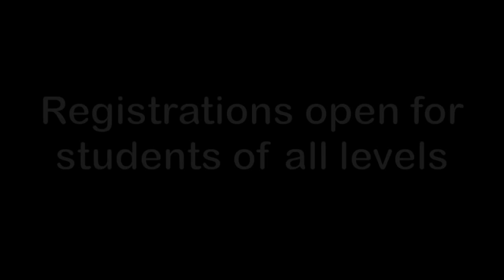Anuradha Pal - Workshops & Interactions around the World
World renowned Tabla maestro, percussionist and composer Anuradha Pal conducting workshops and lecture demonstrations on Indian music & rhythm across the world -

1. RHYTHM & BEATS - Kala Academy, Goa.
2. Rhythm Workshop - Bhavan’s College, Andheri, Mumbai.
3. Workshop on Traditional Tabla Compositions - APTA, Mumbai.
4. Workshop with the Vienna Boys’ Choir - Austria.
5. Workshop on ‘Rhythms of India’ - Genoa, Italy.

Anuradha Pal Cultural Academy (APCA Mumbai) offers specially designed Training modules for students of all levels through in person as well as online lessons.

Title & End Credits Music - Raga Jhinjhoti in Ektaal
Album - ‘Sheer Magic - Live in Australia’ album
Artists - Ustad Shahid Parvez & Anuradha Pal